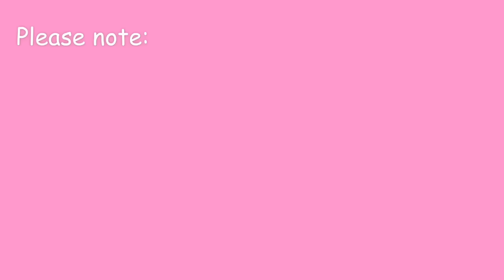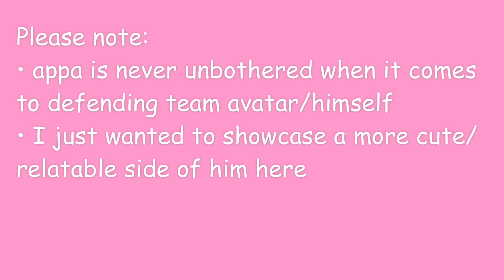just appa things